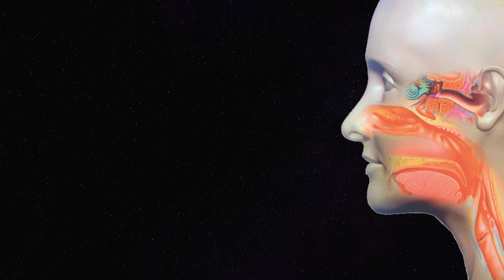Why This Ear Bleeds? | Foreign Body Ear | Live Insect | Endoscopic Removal